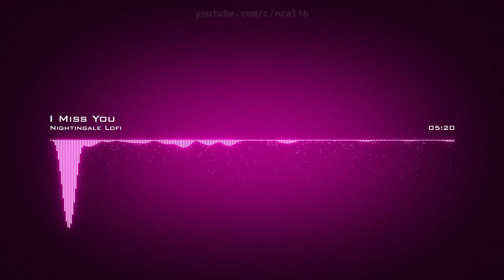𝙄 𝙈𝙞𝙨𝙨 𝙔𝙤𝙪 𝙉𝙞𝙜𝙝𝙩𝙞𝙣𝙜𝙖𝙡𝙚 𝙇𝙤𝙛𝙞 𝘾𝙧𝙚𝙖𝙩𝙞𝙫𝙚 𝘾𝙤𝙢𝙢𝙤𝙣𝙨 𝘼𝙩𝙩𝙧𝙞𝙗𝙪𝙩𝙞𝙤𝙣 𝙇𝙞𝙘𝙚𝙣𝙨𝙚 (𝙍𝙚𝙪𝙨𝙚 𝘼𝙡𝙡𝙤𝙬𝙚𝙙)